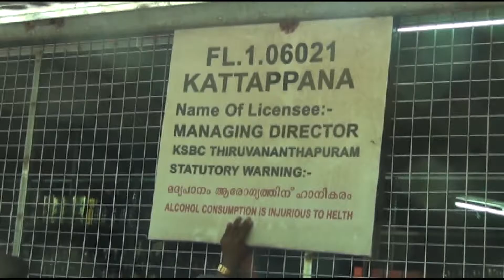26.02.2017 news@8 pm